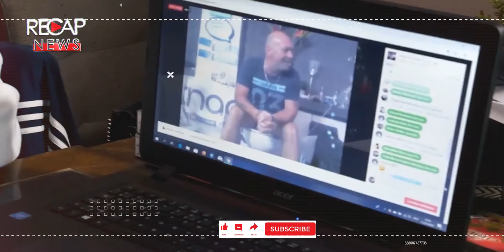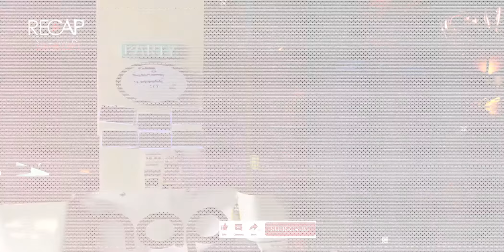টানা পাঁচদিন টয়লেটে বসে থেকে বিশ্বরেকর্ড | RECAP NEWS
তিনি পেশায় একজন বাস চালক। টয়লেটে টানা ১৬৫ ঘণ্টা টয়লেটে বসে রেকর্ড গড়ার ঘোষণা দেন তিনি। কিন্তু ১১৬ ঘণ্টা বা ৫ দিন টয়লেটে কাটানোর পর নিজেই ক্ষান্ত দেন। গিনেস বুকেও নিজের নাম অন্তভুর্ক্ত করেছেন এই ফাঁকে।
Quality garments supplier in Bangladesh

Regular News Sections
National
Politics
The Whole World
Trade
Economy I
nformation Technology
Health
Expatriation
Education
Sports
Entertainment
Lifestyle
Law